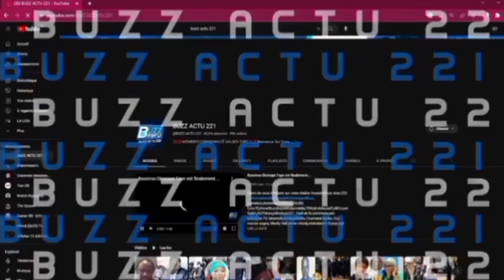Urgent :D.G.E...Ousmane Sonko😭😭😭